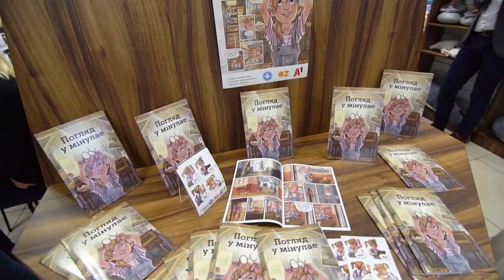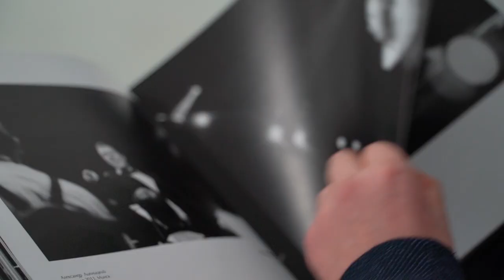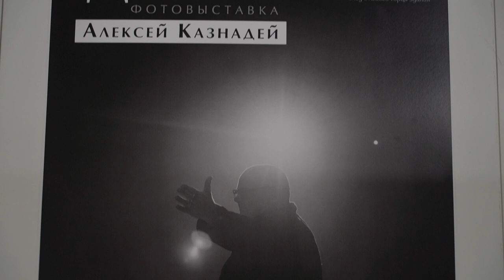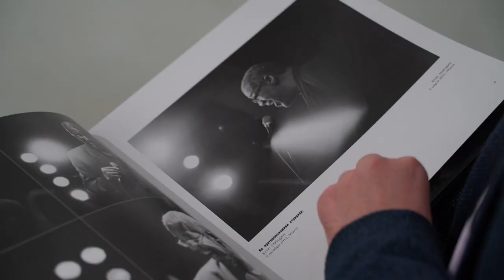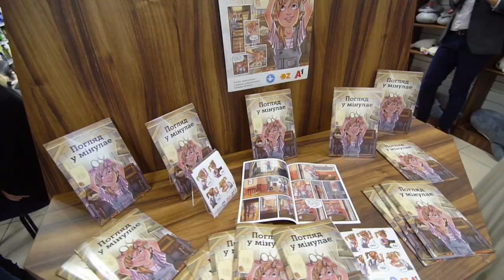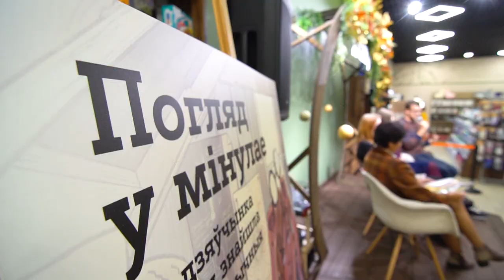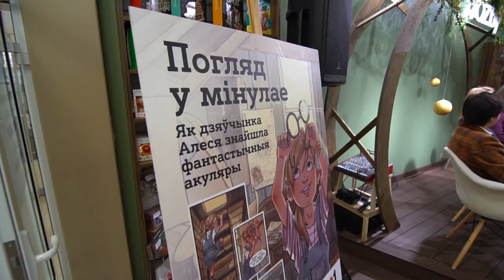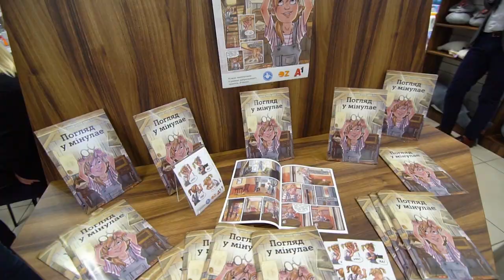Налегке #84 Миссис Мира Беларусь 2020.Берлинский джазовый фестиваль.Детский комикс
В этом выпуске «Налегке»
Выбираем финалистку «Миссис Мира Беларусь 2020»⠀
Вдохновляемся атмосферой берлинского джазового фестиваля
И презентуем детский комикс в рамках проекта «Я вижу»

Редакторы:
Анастасия Лось
Алёна Урбанская

Корреспондент:
Валерий Кузьмицкий

Монтаж:
Карина Мороз
Жора Захаров
Артём Ставер

Видео:
Денис Кузнецов
Игорь Шиманский

Продюсеры:
Анна  Лахтанова
Антон Матиевич ⠀